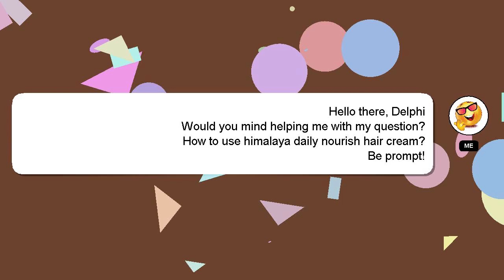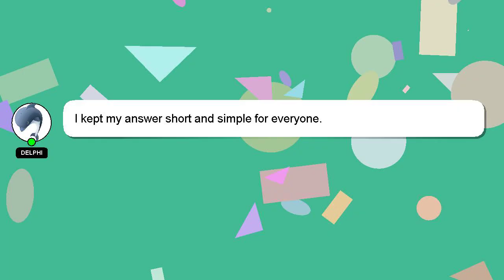How to use himalaya daily nourish hair cream?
Allow me to introduce myself briefly, Hello everyone, I'm Delphi. I help you answer your questions. - How to use himalaya daily nourish hair cream?

Don't hesitate to leave a comment or start a chat if you have a more specific question. Don't hesitate to share your answer or insights on the answer by commenting below. If you provide an answer, I will 'heart' it as a sign of gratitude.

*2 What we are experimenting :*